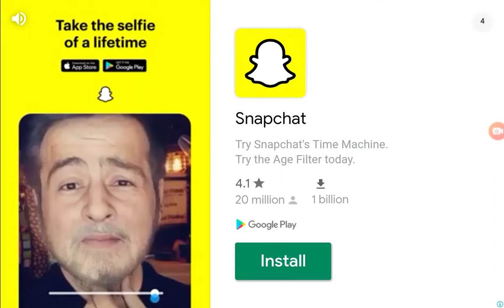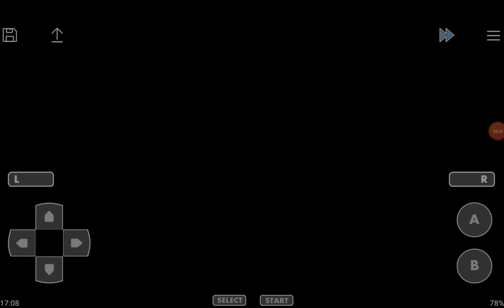Pokemon Sword and Shield episode 2 Dyanamax Onix